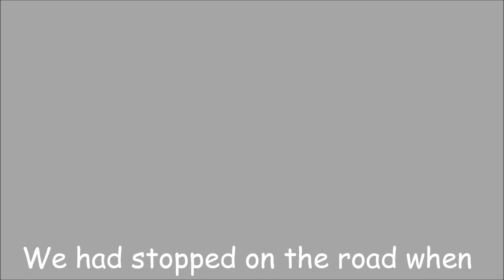Ghost Capture on Ohio Back Road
Crusin' the back roads of Guernsey County Ohio and found this.